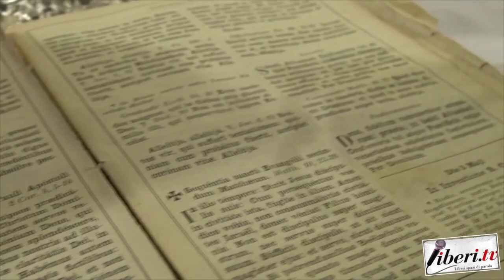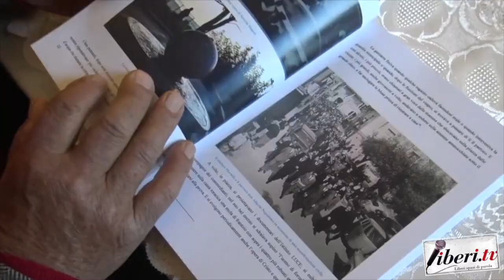Intervista a Don Francesco Cristofaro - "La fontana del villaggio"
Intervista a Don Francesco Cristofaro
Presentazione di "La fontana del villaggio" di Don Giuspeppe Biamonte
Simeri - Simeri Crichi (Cz),  1 marzo 2020